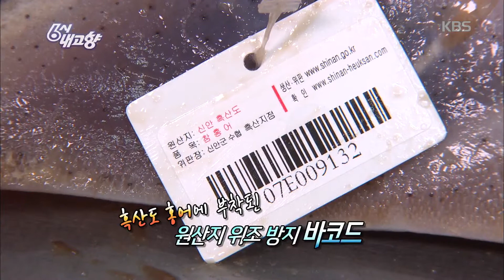[HIT] 6시 내고향 - 수요일엔 수산물 흑산홍어의 참맛2.20150429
수요일엔 수산물 흑산홍어의 참맛, 전남 신안